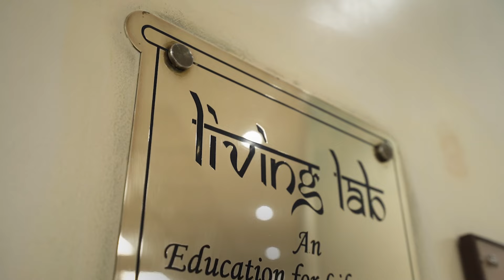Education for Life | Ridge Valley School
Education goes way beyond academics —it’s about preparing for life in all its richness and complexity.

At Ridge Valley School, our unique ‘Education for Life’ program goes beyond academics, cultivating emotional intelligence, empathy, and social awareness amongst our students. By nurturing these vital life skills, we’re shaping individuals who are not only intellectually capable but also emotionally resilient, compassionate, and ready to thrive in an ever-changing world.

Join us on a journey where we don’t just build futures—we build meaningful lives, filled with purpose, strength, and connection.